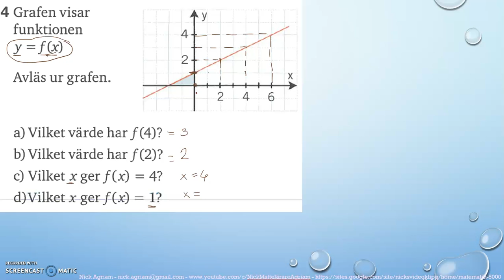Matematik 5000 Ma 2a Kapitel 1 Algebra och linjära modeller Blandade övningar 1B - 4